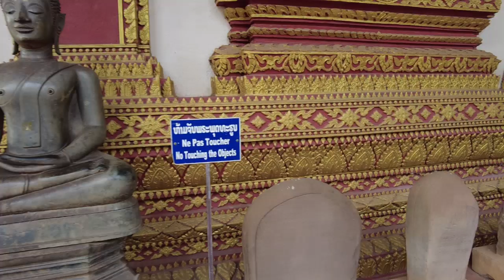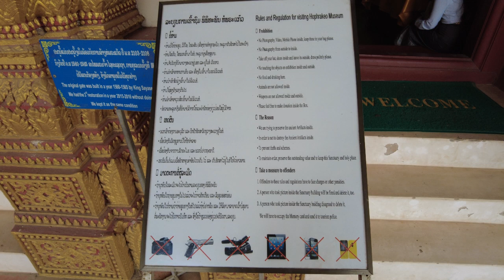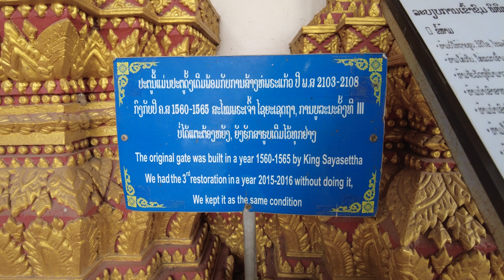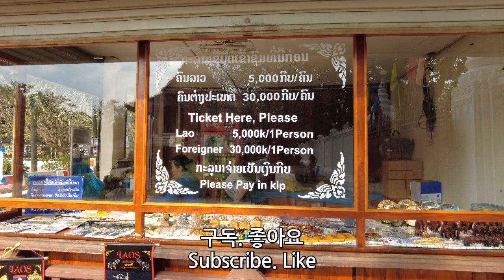라오스 자유여행 : 비엔티안 호프라깨우 (Richard Park/리차드박)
Free Travel to Laos : Vientiane Wat Ho Phrakaew / ຫໍພຣະແກ້ວ 호파하깨우